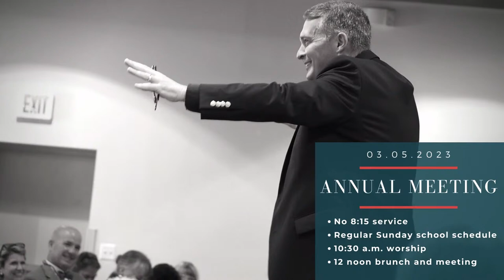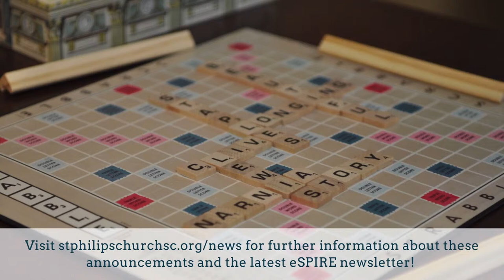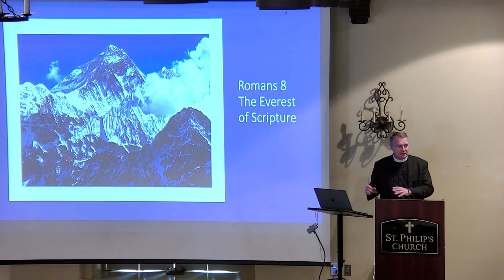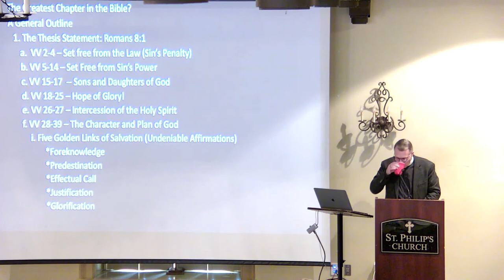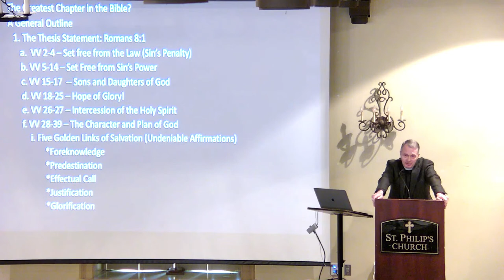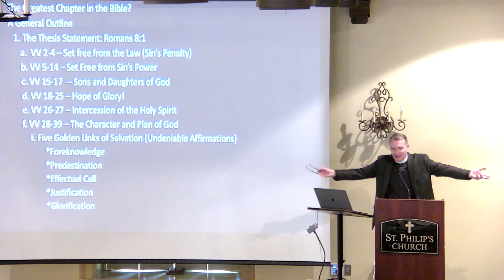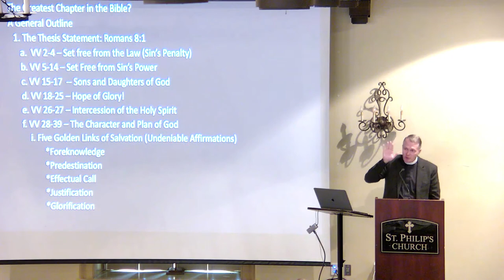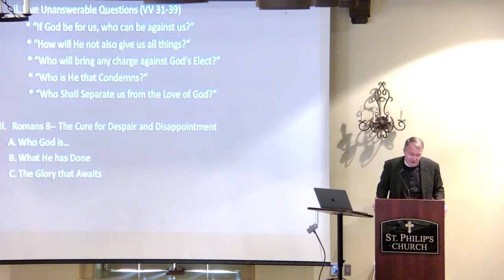The Rector's Bible Study | Romans | Ep 32 | The Everest of Scripture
Join the Rev. Jeffrey S. Miller as continue our study of Romans. Today's class will be an introduction to chapter 8.